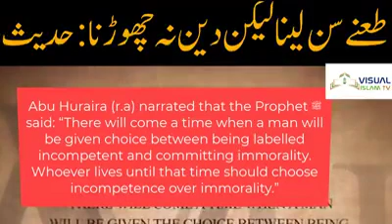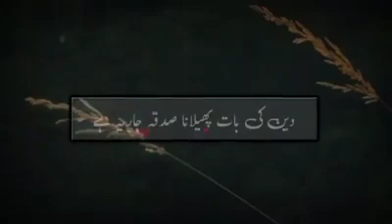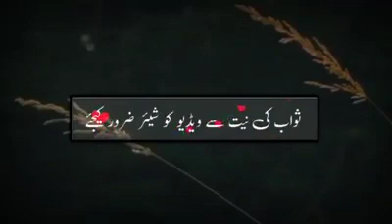3 December 2020